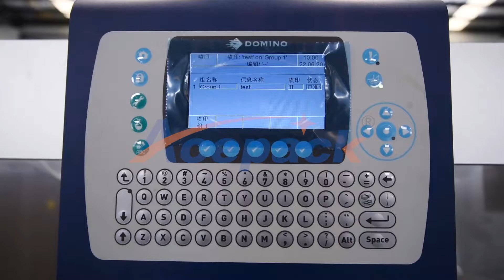Shanghai Acepack professionaly produces automatic pouch packing machine,doypack packing machine.